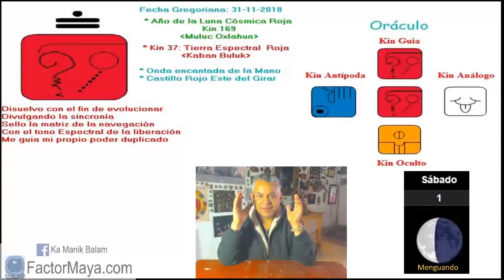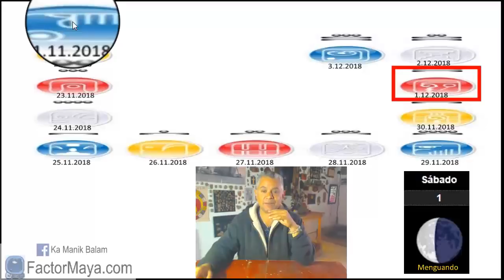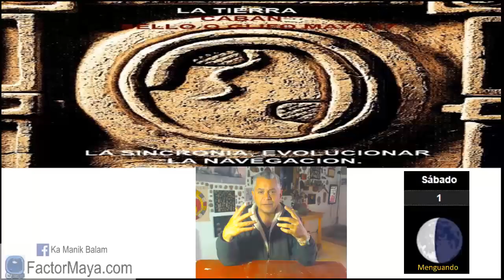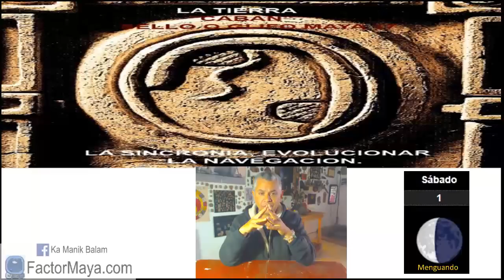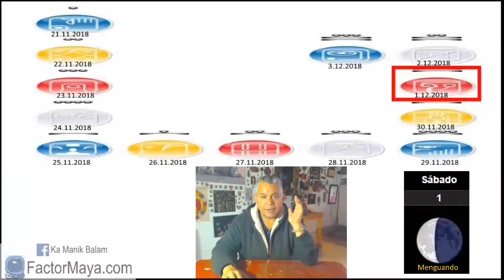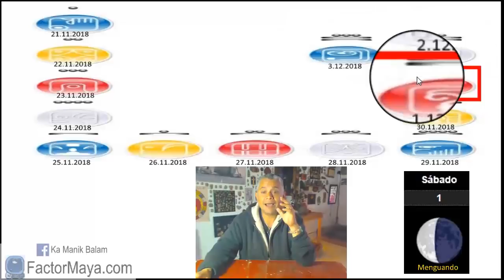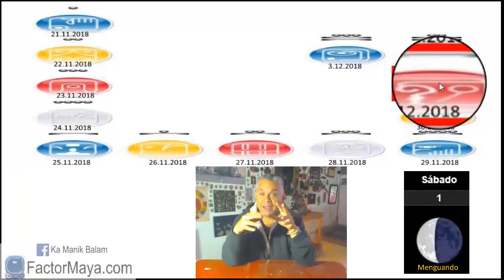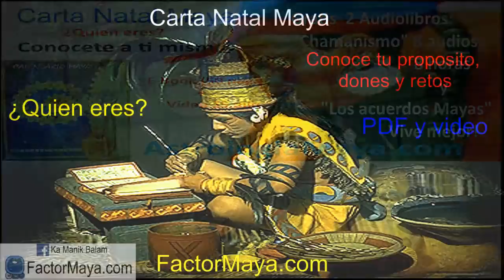Sabiduria Maya. Sabado 1 Diciembre 2018 Tierra Espectral “Buluc Caban”. Kin 37.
Esas aparentes casualidades que se presentan en nuestras vidas, no son casualidades, son sincronicidades las cuales poseen el potencial de cambia dramáticamente el rumbo de nuestras vidas. Mantenernos en el aquí y ahora. Un buen dia para pasar tiempo en la naturaleza. Prestar atencion a las señales. Liberar creencias que nos limitan. Sanar heridas del pasado. Conócete a ti mism@.
Gratitud infinita!